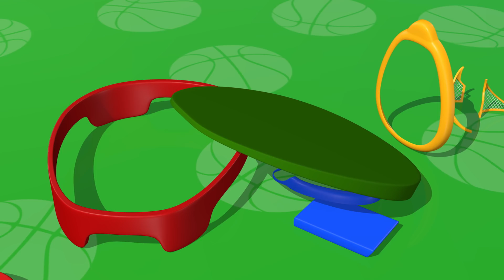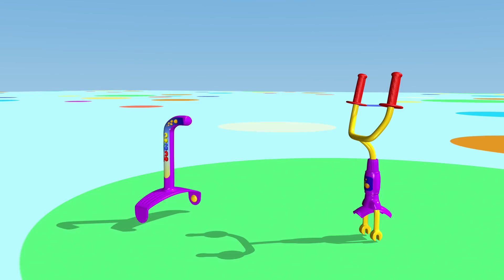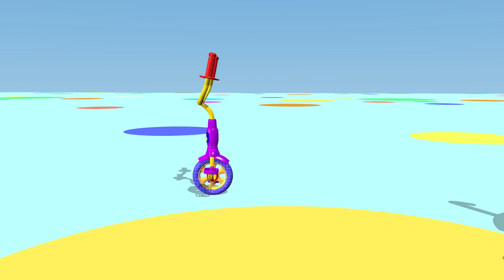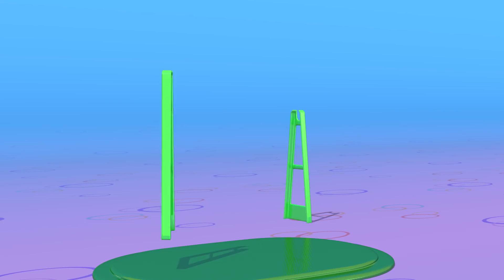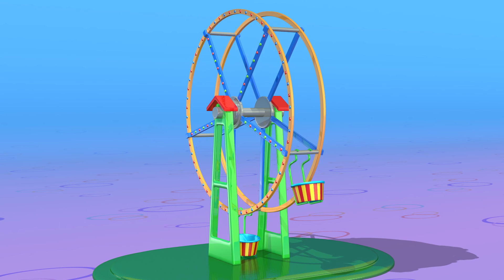Atividades ao ar livre Compilação | Basquete | Especial de 30 minutos | TuTiTu Português